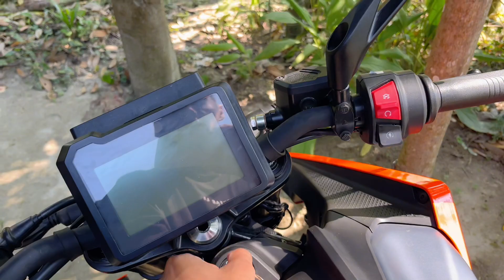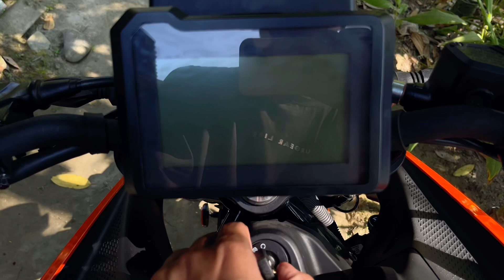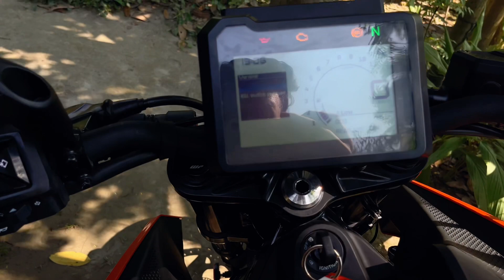Northeast first new gen duke 250/390 review (power boost, seat height low ) modifications will start